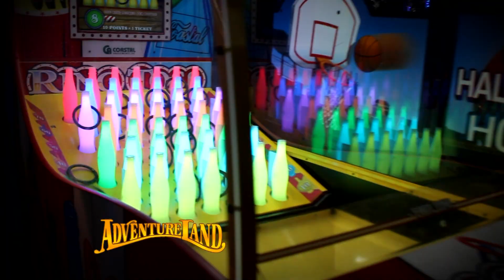Adventureland Dothan 2019 tour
We are always adding new attractions and working hard to be the best family entertainment center around. Check out this video to have a quick look at our park. Thanks! NOTE: hours of operation vary during different seasons, but Adventureland is open 365 days a year.